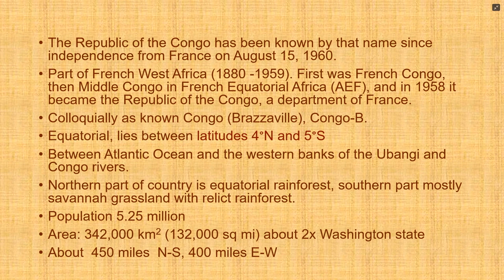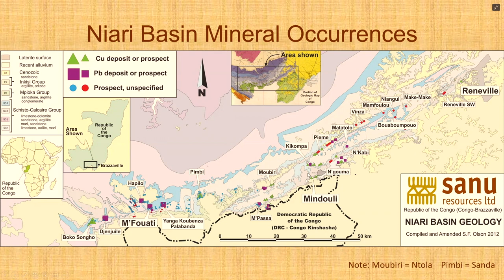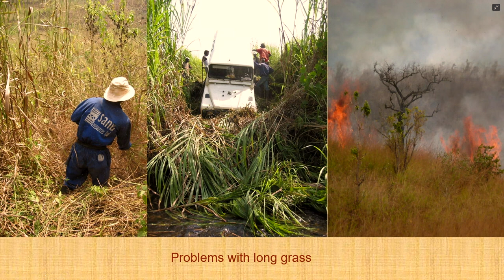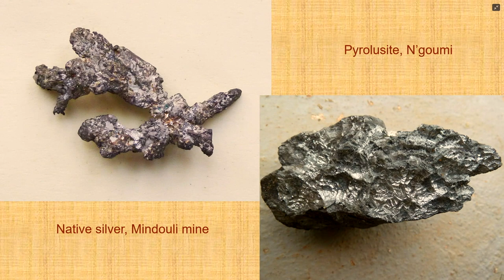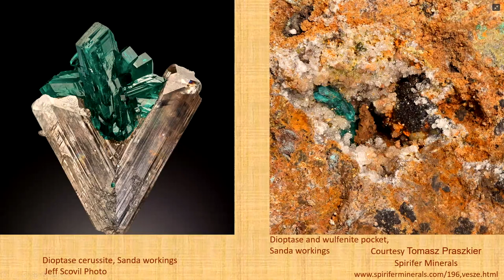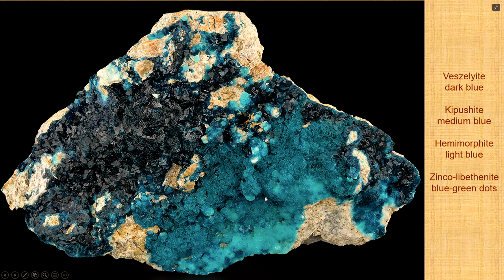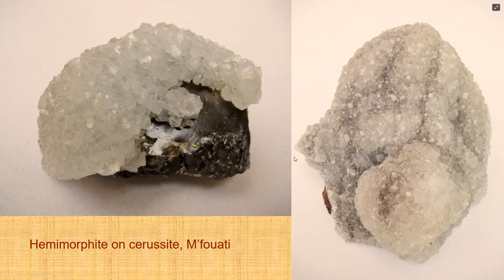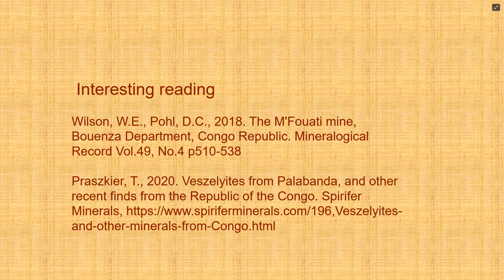PNWFM 2021 Symposium - 2 of 6 - Dangers in Long Grass - Dr. Demetrius Pohl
The Pacific Northwest Chapter of the Friends of Mineralogy (PNWFM) put on a wonderful mineral symposium every year in the Fall. For their 2021 Symposium,  an in-person show was not possible due to the pandemic so they again turned to Zoom, as they did for their 2020 Symposium, to create a fantastic live, virtual symposium focused on, "Minerals of Africa."

Presented now, for the first time since the live event, here is the second of six presentations.

The Republic of the Congo - formerly Brazzaville - is about twice the size of Washington state in the Western USA and  is the home of a treasure trove of minerals. With locales like Renéville, Mindouli, Moubiri, Hapilo, M'Fouati, Palabanda, Moubiri, Boko Songho, M 'Passa and more, there is plenty to be found but it's not easy.

In this presentation, Dr. Demetrius Pohl draws upon his years of experience in the Congo to take us on a grand tour of many of these well-known mineral locales. We've never seen such an in-depth tour of the locales and minerals of the Congo presented in this way.

Join us on this enlightening tour of this famous mineral producing country.

Demetrius Pohl has been collecting minerals ever since, when, as a young boy on a camping trip with his family to the tungsten and moly mining areas of New England in New South Wales, Australia, he found a topaz crystal in Oban creek. He still has it.  After a false start in architecture, he switched to geology earning a Ph.D. from Stanford in geochemistry. His career yo-yoed between industry and academia with a stint as associate curator at the American Museum of Natural History, and teaching at Columbia, but most of his career was spent in mineral exploration in Australia, South America, and Africa. With college friends he started his own mineral exploration company focusing on Africa and South America. Fortunately, this venture was sold after more than 20 years and some successes, to some optimistic investors in London and he is now retired, restoring old houses, tending his mineral collection, and trying to travel with his wife, Chris.